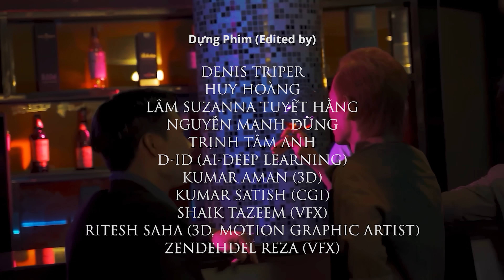Urban Fu$e x Lil'G x Anh Fire - TikTok Rollie (Official Viet Mix)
Hi! Welcome back to Urban Fu$e Music. Today, we are sharing a video about Urban Fu$e x Lil'G x Anh Fire - TikTok Rollie (Official Viet Mix ).  What you're experiencing is what pushing the boundaries looks like.  The shoots took place in two countries, Vietnam and Germany, at 3 different locations, Saigon, Ha Noi, and Munich, Germany at the height of worldwide COVID-19 crisis in April and May of 2021.  The producer, Suzanna Lam, never met ANYONE in the production and post-production team in person including the rapper, Lil'G.  Everything she did was done remotely with her sitting in the US working with her laptop, directing and supervising the entire six teams, Germany, Vietnam, India, Iran, Albania and Israel, from the US.  This therefore is to prove that once you put your mind to something, it will get done regardless of the circumstances which seem to stop you from getting things done.  There are over 100 people involved in this little music video, all of whom worked extremely hard and were dedicated during the shoots to bring the best visual to you, the audience.  Watch the video to get TikTok Rollie Official Viet Mix exclusively on this channel. Keep watching this channel for the more music videos.  Thank you for your support!  To learn more about what TikTok Rollie means please click on our official press release And please be courteous in making comments here as all impolite comments will be deleted.  This MV goes beyond buttocks and twerking, which by the way is an ancient art in case you're wondering if this MV is porno.  Kindly do your little research about twerking and its origin before you judge the contents of the MV.

Chào mừng bạn trở lại Urban Fu$e Music. Hôm nay, bọn mình Urban Fu$e thân ái chia sẻ MV nhạc của bài TikTok Rollie bản tiếng Việt.  Những gì bạn đang trải nghiệm là một ví dụ điển hình của sự vượt qua ranh giới trong lãnh vực nhạc và điện ảnh. Buổi quay hình diễn ra ở hai quốc gia, Đức và Việt Nam, tại 3 địa điểm khác nhau, Sài Gòn, Hà Nội và Munich vào thời điểm cao điểm của cuộc khủng hoảng COVID-19 trên toàn thế giới vào tháng 4 và tháng 5 năm 2021. Nhà sản xuất nhạc và phim, Suzanna Lam, chưa từng gặp trực tiếp BẤT KỲ AI trong đội sản xuất và hậu kỳ kể cả rapper Lil'G. Cô ấy ngồi ở Mỹ làm việc với cái máy tính xách tay của mình, chỉ đạo và giám sát toàn bộ 6 đội ở 6 nước Đức, Việt Nam, Ấn Độ, Iran, Albania và Israel. Do đó, điều này để chứng minh rằng một khi bạn đặt hết tâm trí vào việc gì đó, nó sẽ hoàn thành bất kể hoàn cảnh nào dường như ngăn cản bạn hoàn thành công việc. Có hơn 100 người tham gia video âm nhạc nhỏ này, tất cả đều đã làm việc cực kỳ chăm chỉ trong suốt quá trình quay để mang đến hình ảnh đẹp nhất cho khán giả.  Nếu bạn chưa từng nghe nhạc hip hop và rap và đây là lần đầu bạn đến kênh này, xin nhấn vào đây để tìm hiểu thêm ý nghĩa tựa bài TikTok Rolie.

Nếu bạn có bất kỳ thắc mắc nào, vui lòng cho chúng tôi biết trong phần bình luận. Xin lỗi trước với tất cả khán giả khi coi MV chỉ thấy mông và đít và buông ra những cmt không được văn minh vì bọn mình sẽ không cho những lời vô văn minh làm bẩn môi trường của kênh mình.  Vì thật sự nếu quí vị chịu khó tận dụng chất xám của mình thì MV này có một thông điệp rất là tích cực mà bọn miǹh nghĩ chưa nhà sản xuất nào từ trước đến nay đã làm được.  Đây cũng là một bài học cho nhân loại nếu ai có đủ trình độ để khám phá về chính bản thân của mình khi coi MV.  Cảm ơn sự hỗ trợ của bạn! Các anh chị em cô bác làm ơn tiếp tục theo dõi kênh này để biết thêm nhiều video âm nhạc khác nhé.